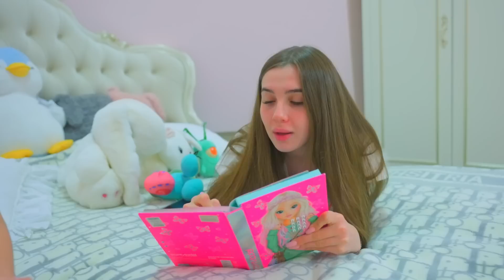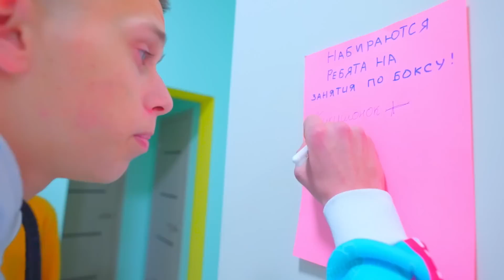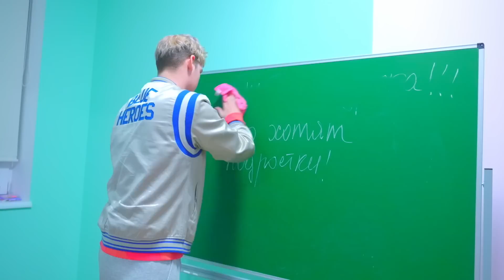Η ΝΤΙAΝΑ ΘEΛΕΙ ΝΑ ΞΕΦΟΡΤΩΘΕI ΤΟ SMILE! Τι κρύβει η Ντιάνα?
Η Ντιάνα συμπεριφέρεται πολύ περίεργα μπροστά στο Smile! Φαίνεται πως η Ντιάνα κάτι του κρύβει! Γιατί η Ντιάνα θέλει να ξεφορτωθεί τον φίλο της για μια εβδομάδα;